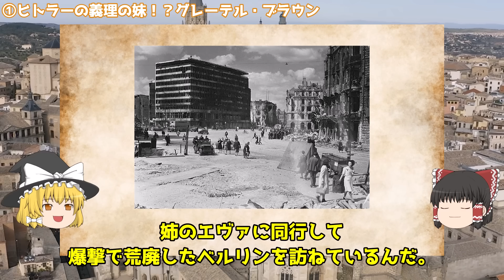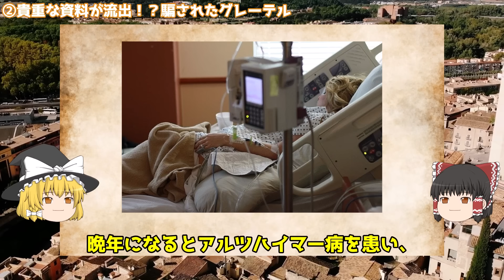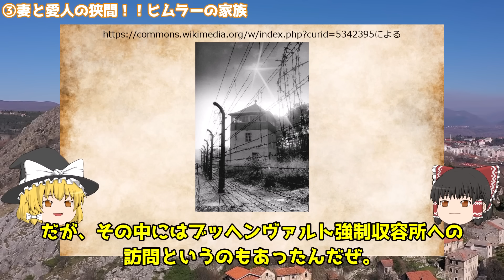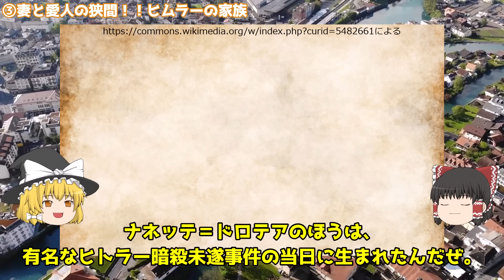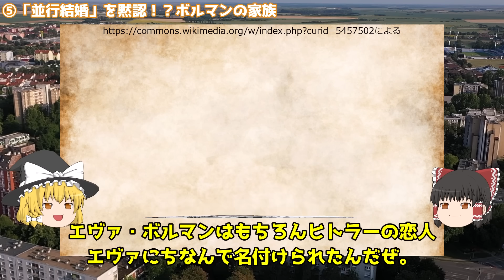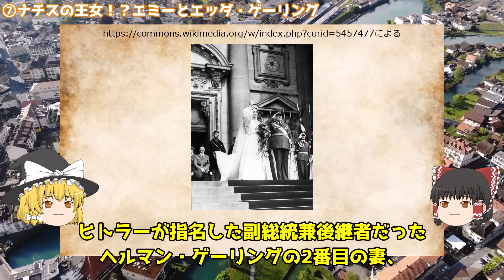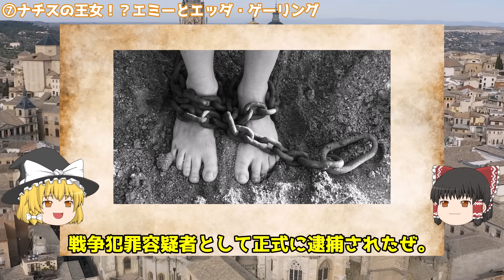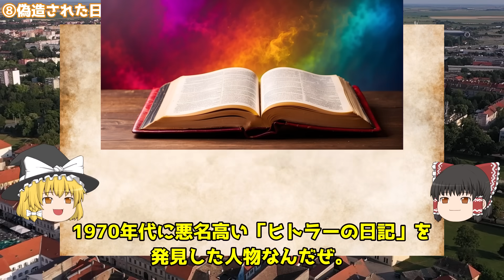【贅沢から一転】ナチス高官の妻子は戦後どうなった？【世界史】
■限定動画が見れるメンバーシップはこちら！

【PR】アウシュヴィッツ収容所

■過去動画
【1ミリも希望が無い】上り詰めた男と取り巻き達の無様な最期【世界史】